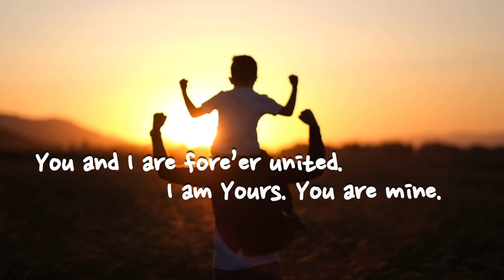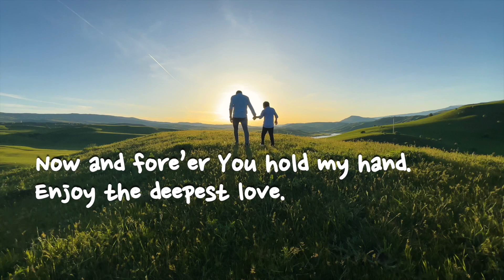【My True Abba】 Worship Song - (Daniel Yu)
My True Abba
Songs of Love 1:104

Words: Daniel K.C. Yu
Music arrangement: Nathan Ng
Vocal: Nathan Ng
Mixing: Andy Leung

Abba, You are more real than all things.
You are ever overflowing.
You and I are fore’er united.
I am Yours. You are mine.
Because of Your love,
Abba, You need me most.
Now and fore’er You hold my hand,
Enjoy the deepest love.